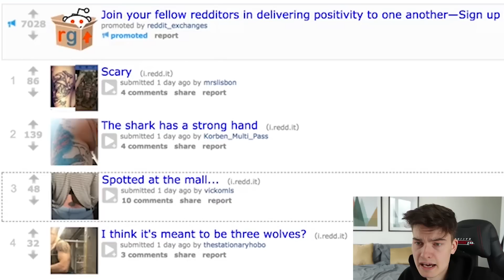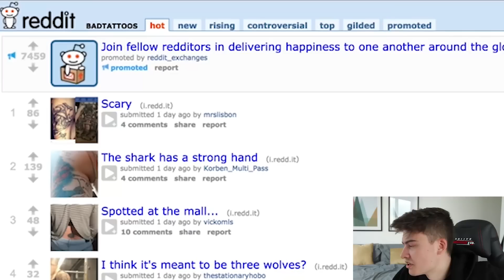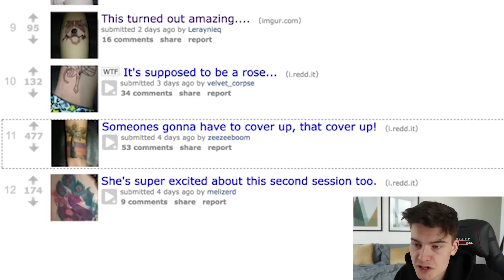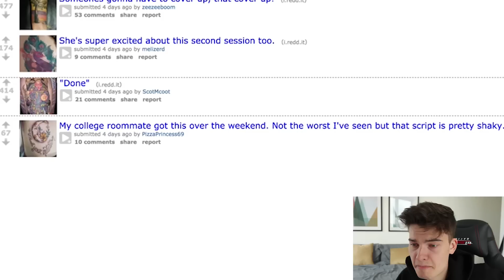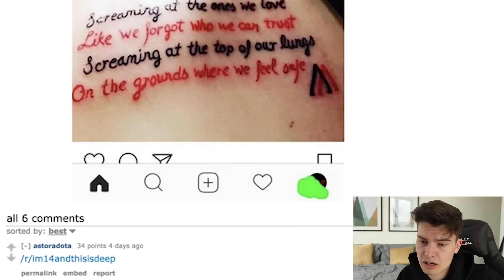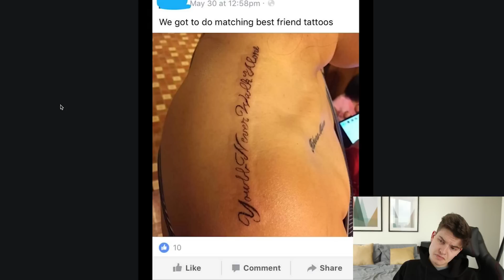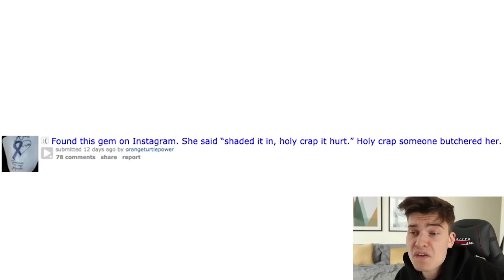WORST TATTOOS OF ALL TIME (2017)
The worst tattoos ever.